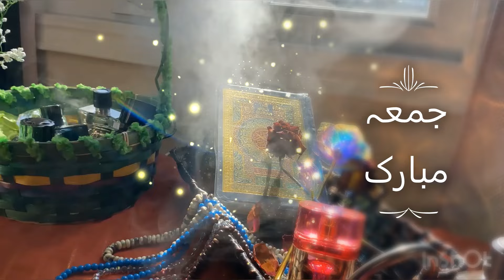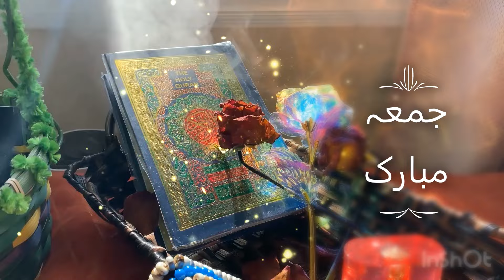Ramzan Mubarak | Jumma Mubarak | Qaseeda Burda Shareef | WhatsApp Status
Wait to see more News, Information and everyday on Viral Stuff.
►About us:
Welcome to Viral Stuff !

Thanks!